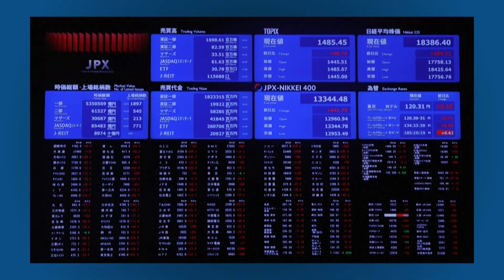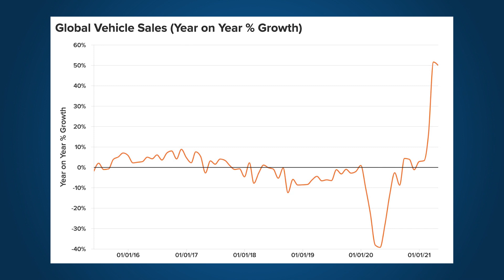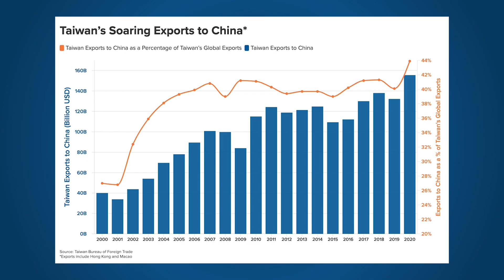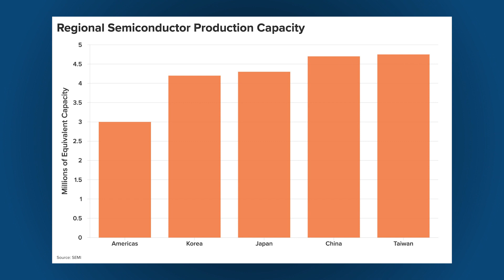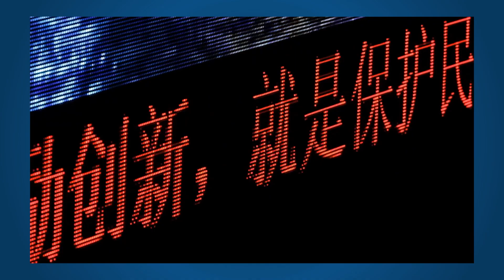The world is running low on semiconductor chips. Here's why that matters.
Semiconductor chips, which power most of our electronic devices, are in short supply due to both increased consumer demand and scaled-back production brought on by COVID-19. The chip shortage is not going away any time soon. Given that most chips are manufactured in China, will the United States invest more in domestic manufacturing? And what would those policies mean for US-China strategic competition?

On this episode of Fast Thinking, Niels Graham, program assistant at the GeoEconomics Center, and Jeremy Mark, nonresident senior fellow at the GeoEconomics Center, explore the economic and geopolitical consequences of the semiconductor chip shortage.